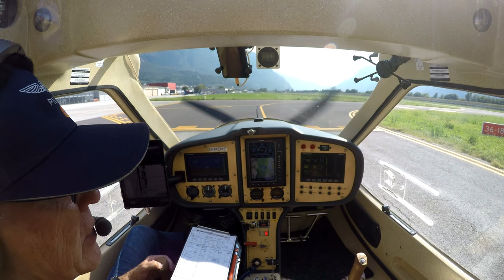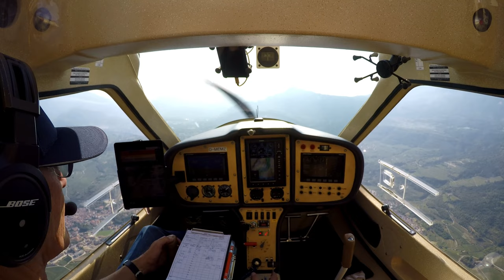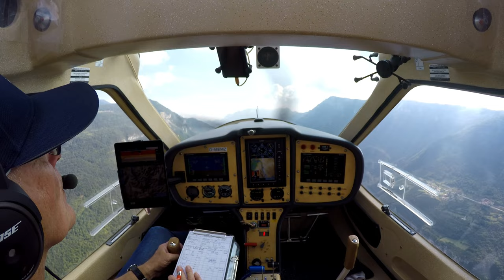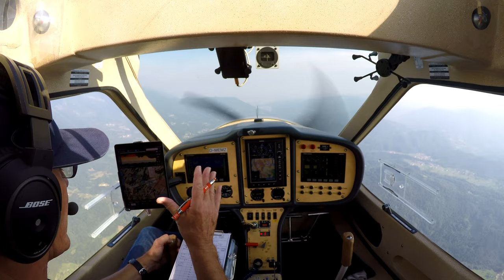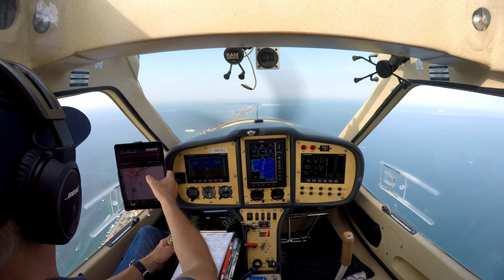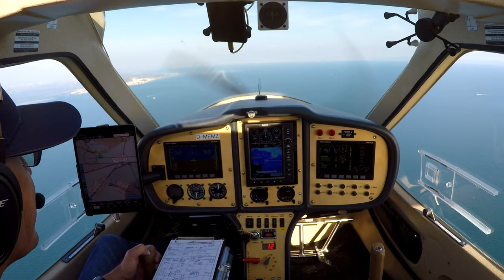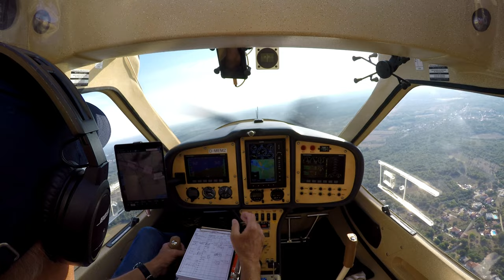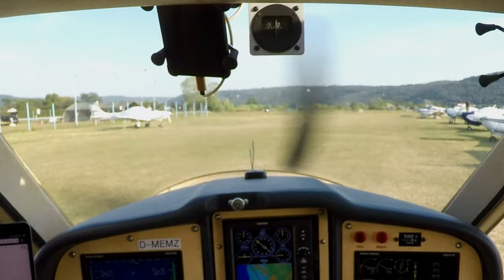Slowenien Kroatien 2(6): Von Trento (Italien) nach Portorož (Slowenien)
Das schlechte Wetter nördlich der Alpen haben wir bereits hinter uns. Jetzt starten wir auf dem Airport Trento und fliegen ohne große Umwege zur italienischen Adria. Ab Chioggia folgen wir der Adriaküste bis Slowenien. Und lassen dabei zwischen Venedig und Grado keines der vielen Sonnen-Ferienparadiese aus. Schließlich landen wir auf einem der schönsten Flughäfen Sloweniens, dem internationalen Airport Portorož.